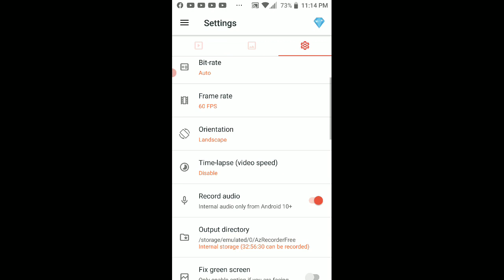team deathmatch call of duty mobile